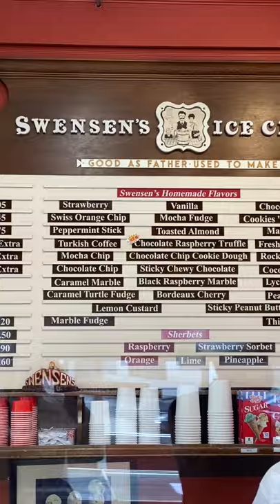"This is the last ice cream shop"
Here is the original Swensen's Ice Cream shop: 1999 Hyde St, San Francisco, CA 94109